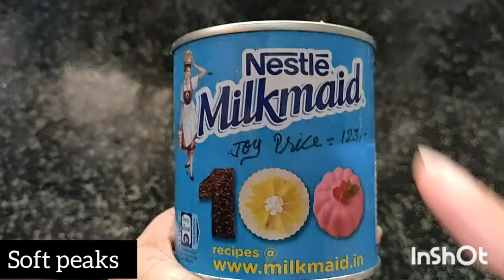How to make a Toffee Ice cream ! Ice cream recipe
Hey guys
Hope all of u are safe and sound!
Bringing you a tofee ice cream recipe!

Do check out the recipe!

Music courtesy :
Musician: @iksonofficial

With love
Weni 😊😊